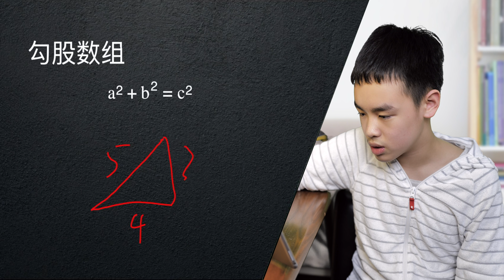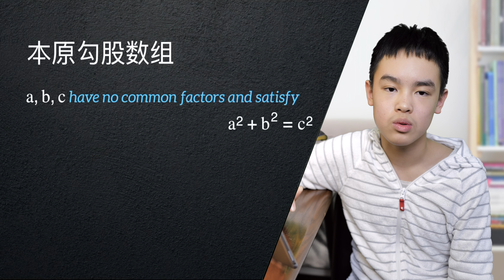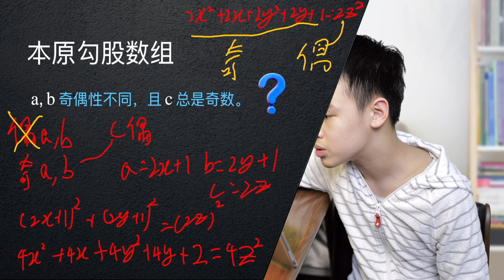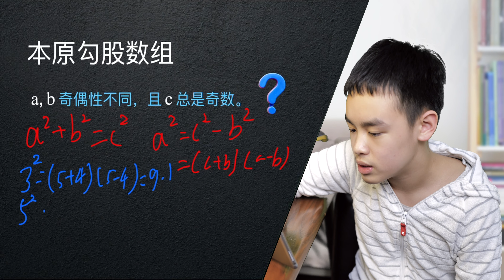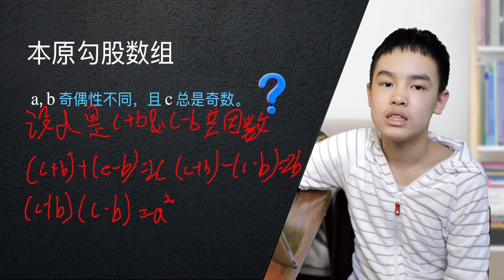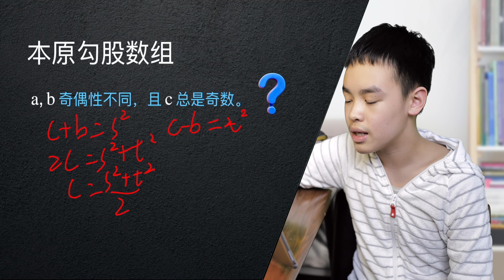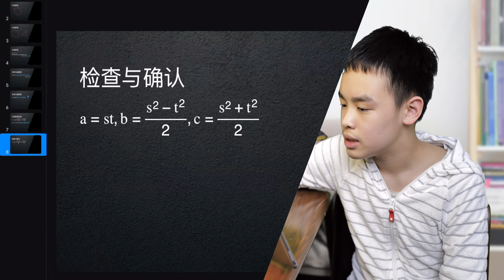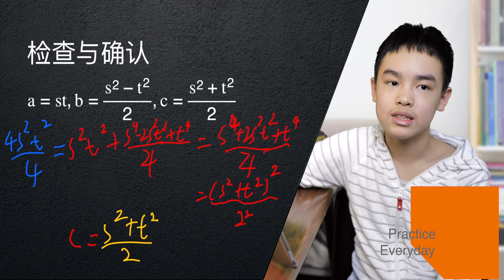数论概论：勾股数组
数论概论第二章，勾股数组